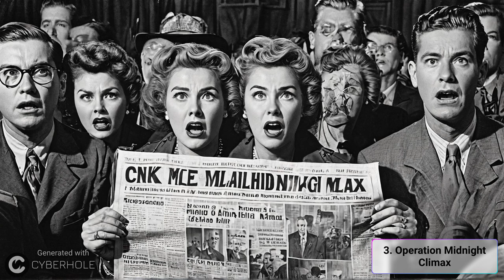Top 5 Shocking CIA Experiments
Discover the 5 most shocking experiments carried out by the CIA throughout history. From mental manipulations to covert operations, these experiments reveal a dark side of intelligence and national security. Join us on this journey through the secret history of the CIA.

00:00 - Top 5 Shocking CIA Experiments
00:37 - 5. Operation MK Ultra
02:37 - 4. Project Stargate
04:59 - 3. Operation Midnight Climax
07:17 - 2. Project Bluebird
09:31 - 1. Project MKSEARCH
11:34 - Conclusion